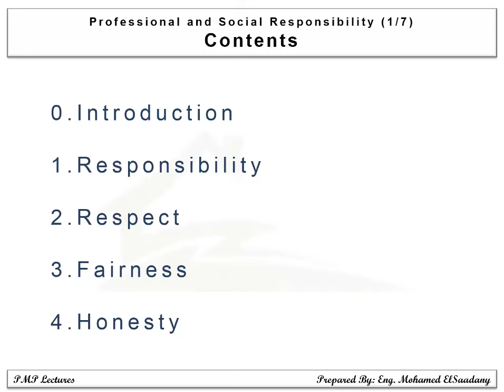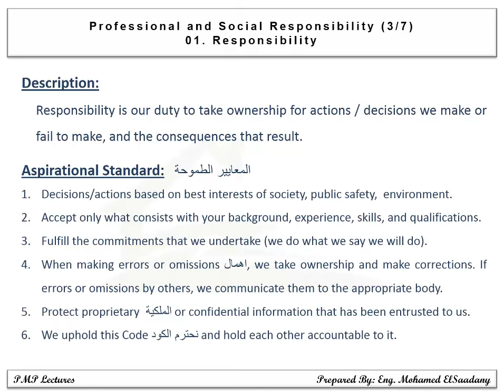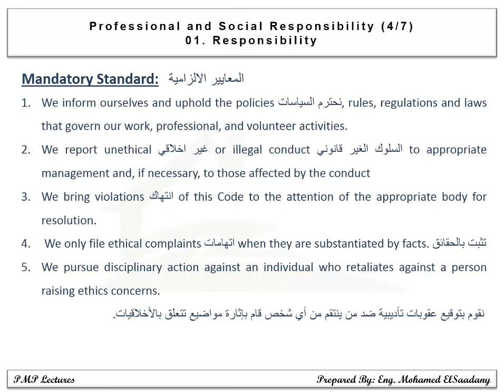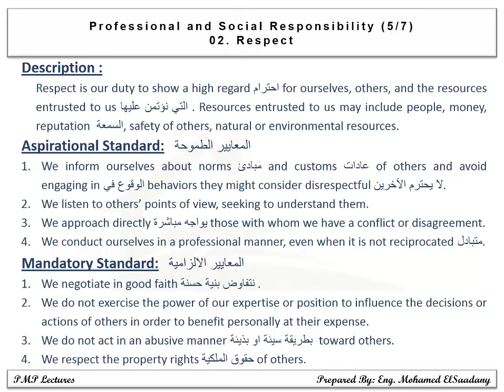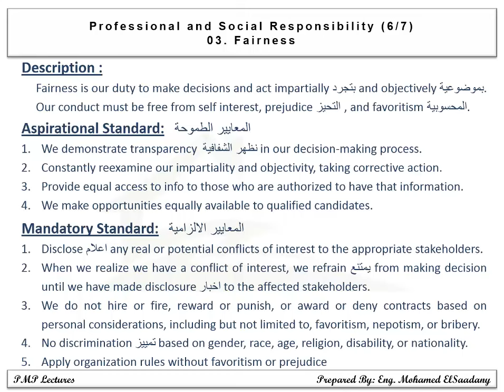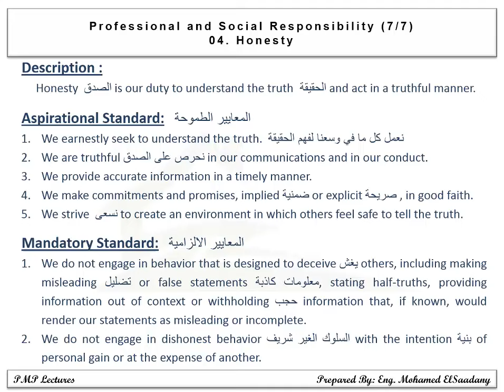PMP Preparation - 14 Ethics (1/1)